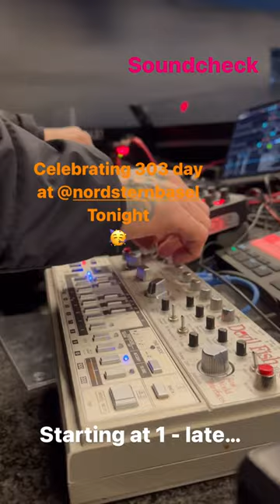Chris Liebing on Hybrid Setup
dZb Records || LETS TECHNO Records || Hardonymus Records || Viral Recordings
▶𝕡𝕣𝕖𝕗𝕖𝕣 𝕥𝕠 𝕡𝕖𝕣𝕗𝕠𝕣𝕞 𝕤𝕥𝕣𝕒𝕚𝕘𝕙𝕥, 𝕤𝕥𝕣𝕠𝕟𝕘 𝕋𝔼ℂℍℕ𝕆 𝕘𝕣𝕠𝕠𝕧𝕖𝕤!
Move the fader up, remove the filter, turn the bass in, my thoughts in orbit 🚨🎬🎧🎹💥💥💥💥
Different impacts from various parties made him a confessor of the electronic music community; at the same time it evolved the feeling to be able to give something back and to broadcast it to the mob.
It all started with more than just a high feeling; it was love, love for the 4/4 beat, the rhythmical moments, the driving force of impressions and the evolution on the dance floor.
A perfectly tuned performance with interpretation from a parallel universe into the everyday world.
Many harmonising nights between the crowd and himself let him grow and gain know-how and even though he had a couple throwbacks; he never stopped following his dream and his heart.
He reflected himself in various ranges of the electronic dance music, that is how he got to work with different artists and labels and collect many useful references and club experiences.
Besides his presence as resident DJ at C.T. TechnoEvents years ago, he has been at other venues and he had the opportunity to show his skills at different open air festivals, for example – Ruhr in Love.
GINO BRESGES always knew, that music connects people, and for him it stands to reason to give that sort of interpretation back in his very own style.
For him, music is more than just a time killer but rather it represents a higher context: music is something he identifies and expresses himself.
That is one of many reasons he invests a lot of effort into creating a feeling of happiness, almost like a wave to let his audience flow and enjoy his tunes which are beyond "BANG BANG"; it rather is an essential resource for personal development, emotions and social esteem.
With emotionally accordance GINO BRESGES wants to introduce the unknown and arouse curiosity and openness to a fresh sound.
To him all the parties and long nights in clubs are a voice of a dynamic dance culture which he thinks of as art.
He constantly works on his very own personal soundtrack and very much enjoys this creativity.
You'll see & hear each other in the club,
Rave on!